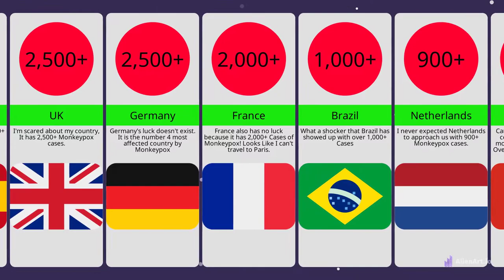monkeypox case in different country comparison video